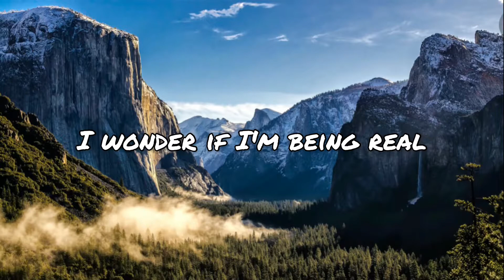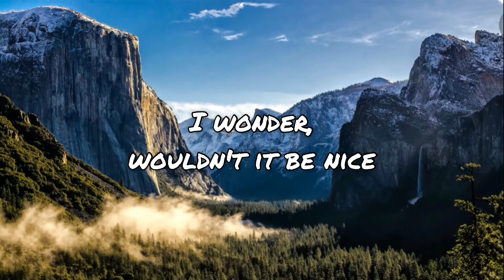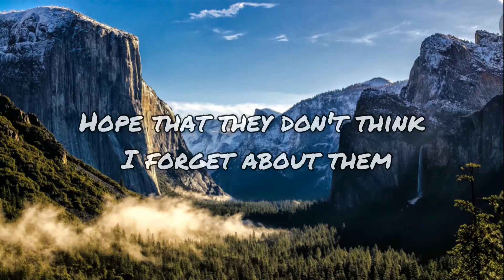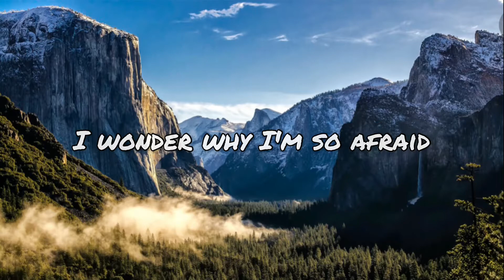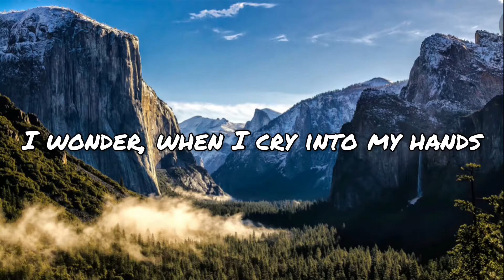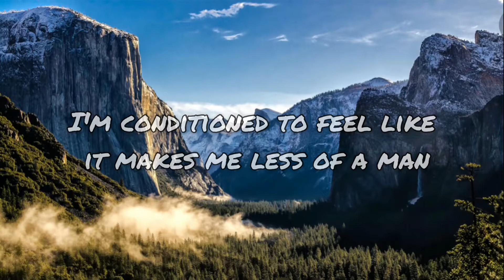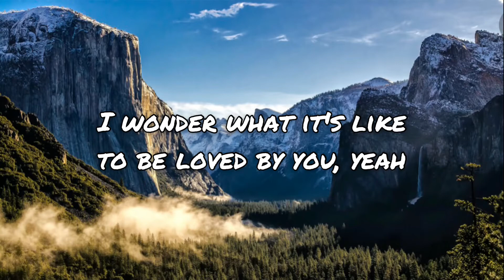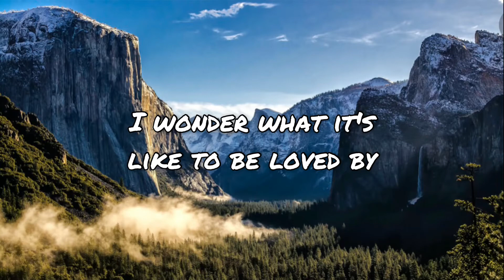Shawn Mendes - Wonder - (lyric video)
Shawn Mendes - Wonder

🔔 Don’t forget to hit the notification button to not miss new lyric videos 🔔